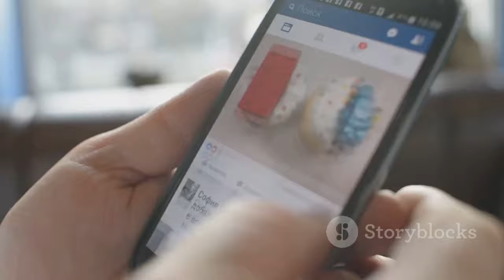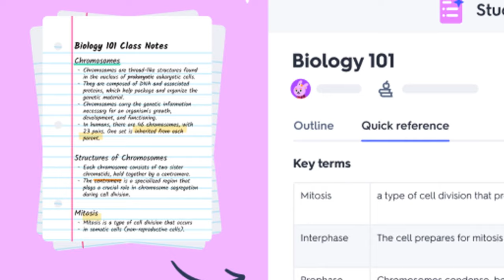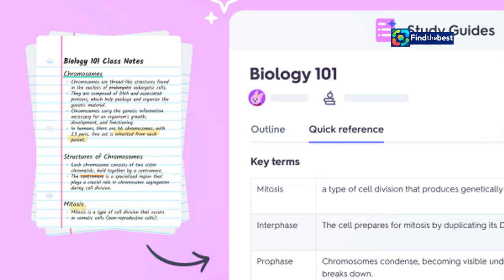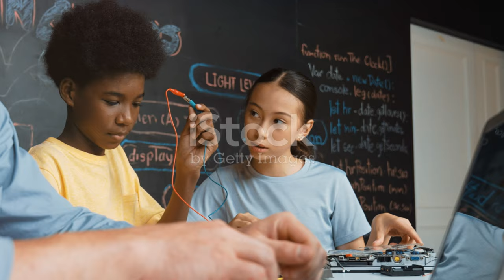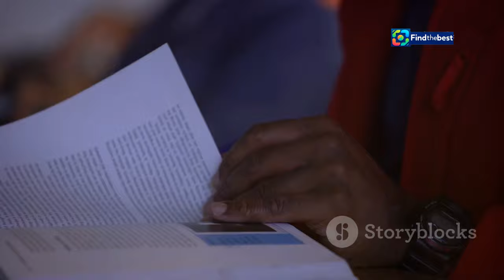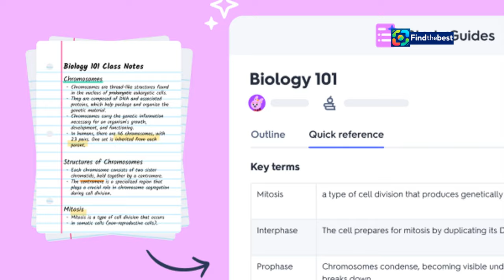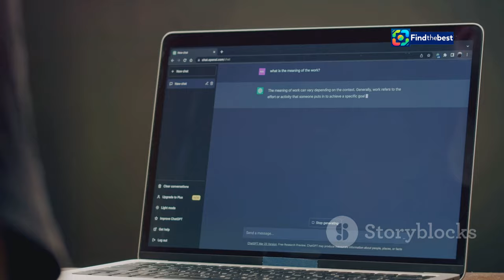Quizlet Outage in the US: Users Report Timeout Issues!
OUTLINE:
00:00:00 Widespread Outage Hits Students
00:03:44 Downdetector Shows Impact
00:04:14 Social Media Flooded with Complaints
00:04:46 Acknowledging the Problem and Working on a Fix
00:06:48 What is Quizlet? A Look at the Popular Learning Platform
00:09:03 A Lifeline for Students
00:09:38 Learning Disrupted
00:10:11 Will Quizlet Offer Compensation?
00:10:46 Tell Us About Your Quizlet Outage Experience

🚨 **Attention, Students and Educators!** 📚💻 Are you having trouble accessing Quizlet? You're not alone! Users across the US are reporting significant outages and **upstream request timeout issues** on the platform.

As of today, more than **25,000 users** have reported problems, with the majority facing issues on the website. Quizlet has acknowledged the situation on social media, stating, "Head's up! Quizlet is currently down. We are sorry for any inconvenience. As always, we're working to ensure Quizlet is up and running for you all." 🙏

- The extent of the outage and user experiences 📈
- What Quizlet is doing to resolve the issue 🔧
- Tips for students who rely on Quizlet for their studies 📖